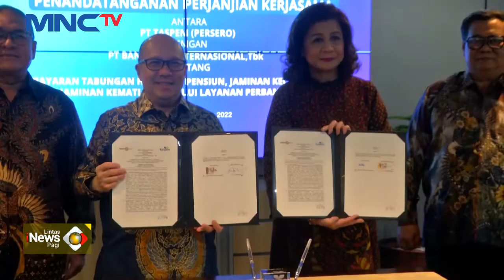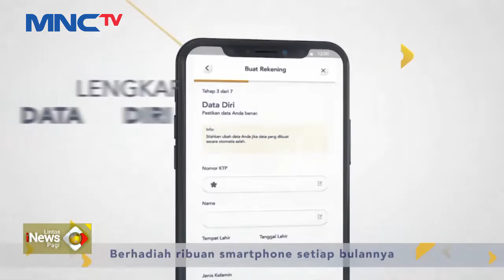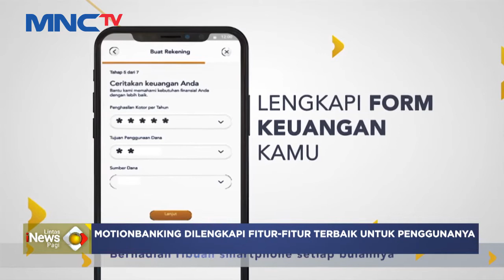PT Taspen Gandeng MNC Bank Layani Pensiunan Menggunakan MotionBanking LintasiNewsPagi 28/11